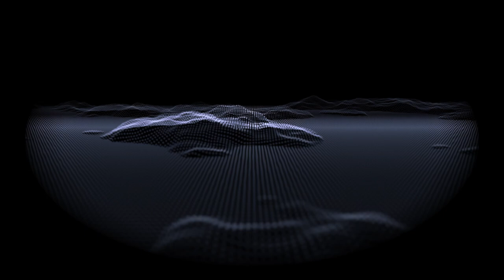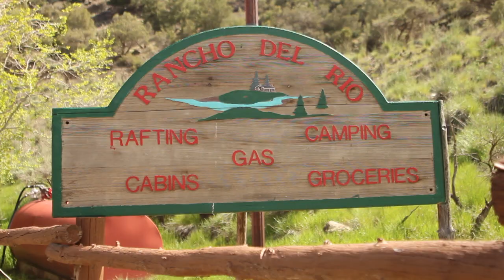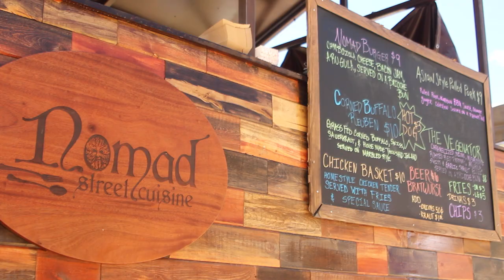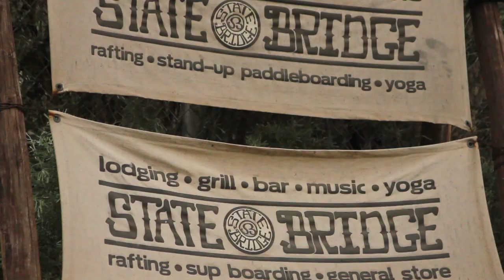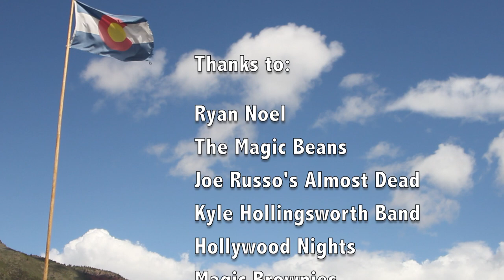Life of Gow - Beanstalk Music & Arts Festival - Bond, CO - Episode 6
Brothers Gow Pictures Presents:

-     Life of Gow     -
    - Episode #6 -

2015 Beanstalk Music & Arts Festival
State Bridge Ampitheater
Bond, CO
May 28th-31st, 2015

Directed by: Carson Church

A look inside life on the road with Brothers Gow. The band travels to Bond, CO to kick off the 2015 "Bring the Heat" Tour playing 4 sets at the 3rd annual Beanstalk.

Big thanks to all the staff and volunteers for helping out as well as our brothers, The Magic Beans.